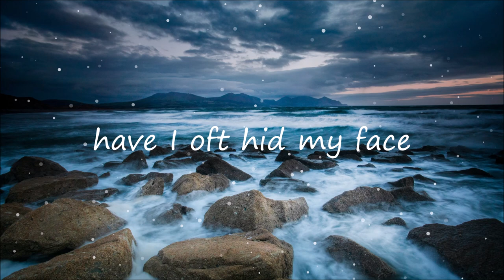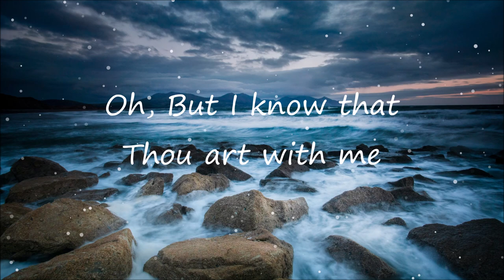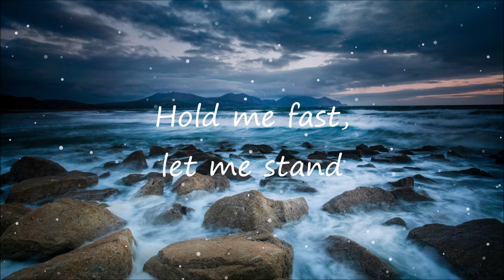Till The Storm Passes By Lyrics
Till The Storm Passes By hymn written by Mosie Lister - Unknown singers
It would be much appreciated to give credit to them.
Photo 📷📸 by Neil Mark Thomas